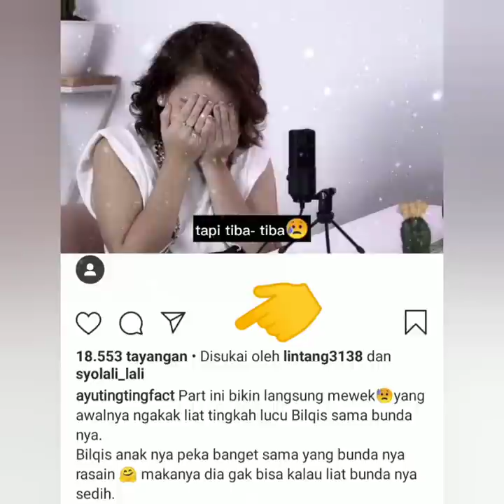2 INFO TERBARU AYU TING TING HARI INI, SEDIH DAN BAHAGIA